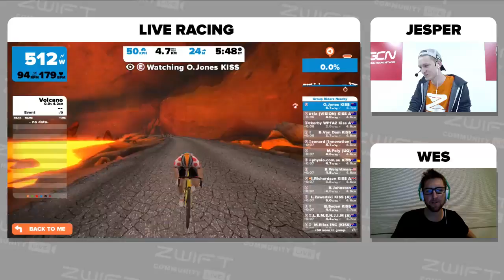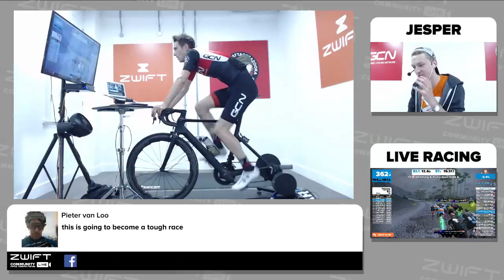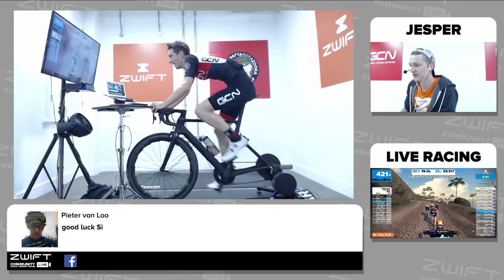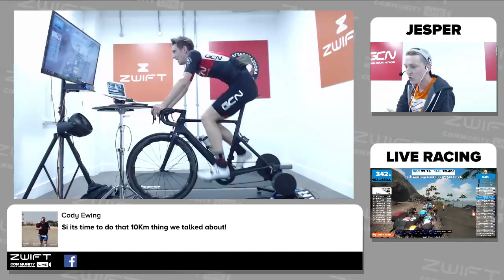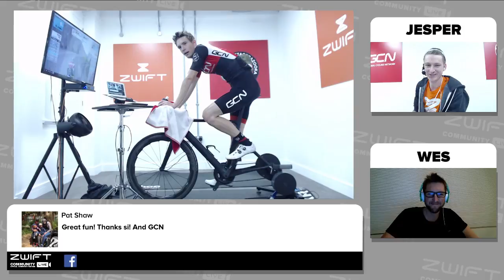KISS Australia eCrit Series-East with GCN's Simon Richardson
Join Global Cycling Network's Simon Richardson as he takes on the KISS Australia eCrit Series Race14 over 7 laps of Watopia's Volcano Crit Course! Zwift Community Live's Jesper Anker will be your race commentator alongside Wesley Sulzberger.